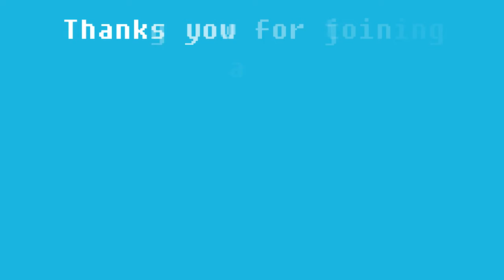Games Night 2021-11-23: Forewarned – The last expedition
After 8 weeks we say goodbye to Forewarned, returning to do a couple more of the small maps. Will we make it out alive?

Be sure to check out our next livestream on Tuesday 4/1/22 at approx 20:30 GMT.

Watch either Skazz or Ram’s streams below